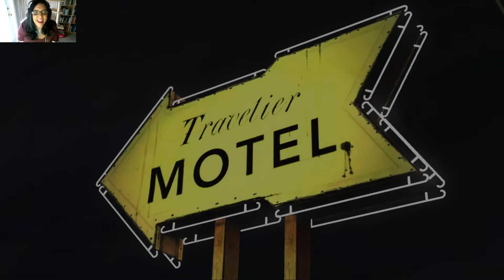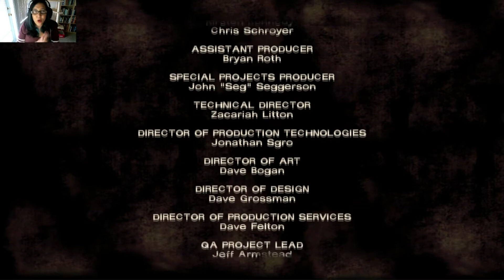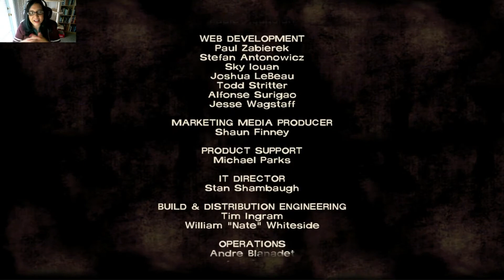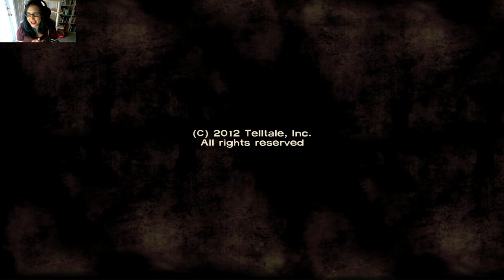Telltale: The Walking Dead | Season 1 | EP1 | Part 5 | Finale!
The story so far:
The world we knew is gone. The dead have risen to feed on the living. The living cannot be trusted.  Starving. Never safe. Looking for hope. What would you do?

The Walking Dead is a game where choice matters. YOUR choice. The decisions you make in the game can have far-reaching consequences affecting how your story plays out. From the seemingly mundane to the horror of being forced to choose who lives and who dies, the game engine is tracking everything you do to deliver a tailored game experience.

Origin ID: RoryGilmore34
Steam: Rory Plays the Sims

A HUGE Thank you to the AMAZING Big Giant Circles and Monstercat for letting me use their music!

Outtro Song Title: Nitro Fun & Sound Remedy - Turbo Penguin